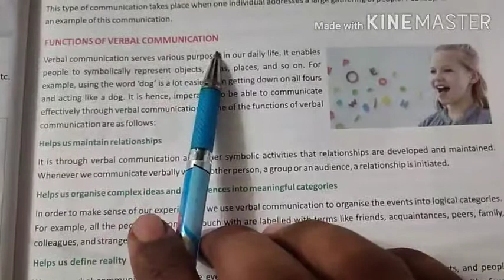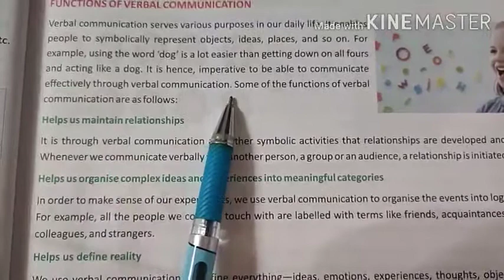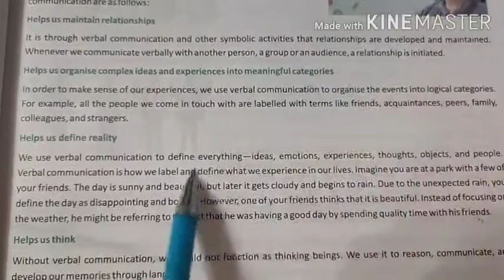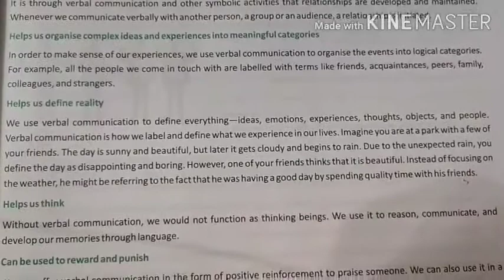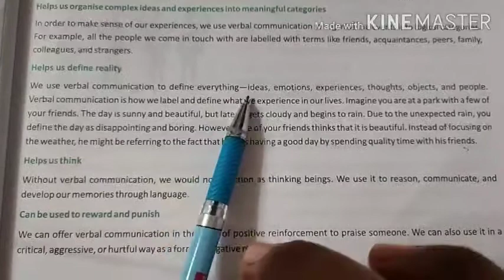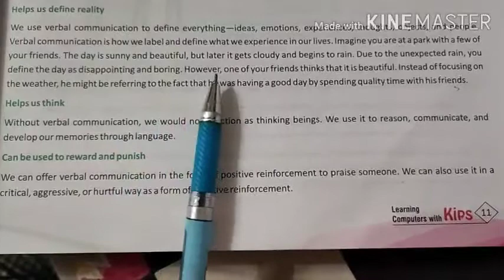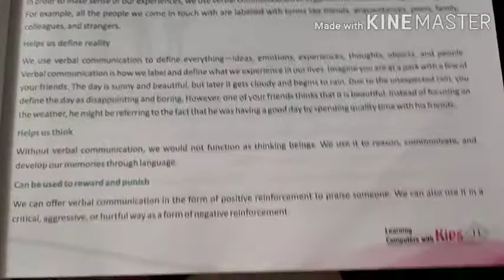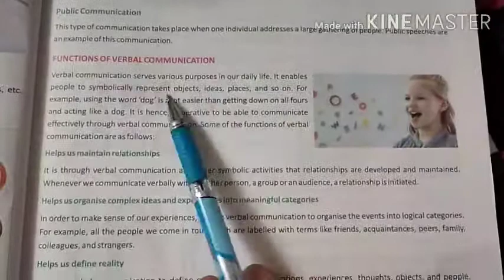Class 10, Unit 1, lecture 2, Part 2 Communication Methods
GVM CONVENT SCHOOL BASTI